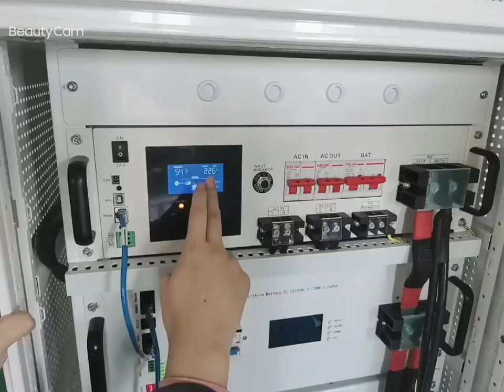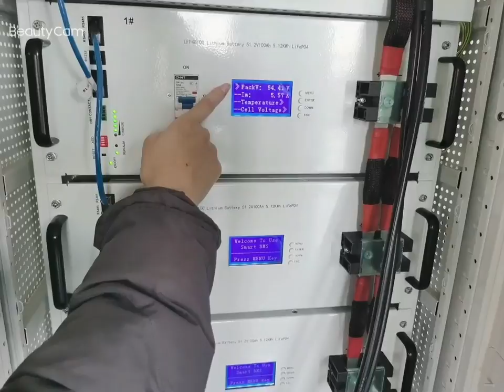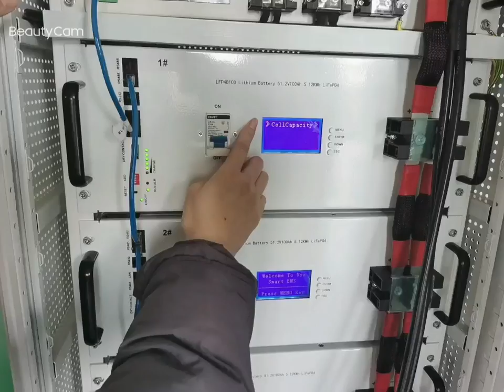48v 20kwh Solar energy storage lithium iron phosphate battery pack cabinet live explanation video kh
Keheng Lfp Battery Cell & Pack Manufacturer & Supplier